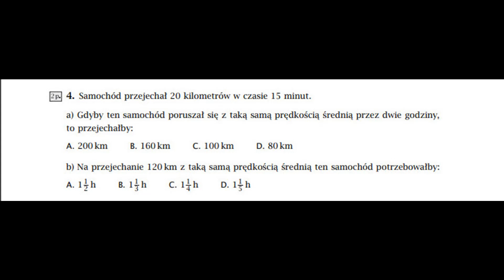Sesje z plusem 2020/21 klasa 6 zadanie 4 sesja 2 wersja C Samochód przejechał 20 kilometrów w czasie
Sesje z plusem 2020/21 klasa 6 zadanie 4 sesja 2 wersja C
Dołącz do najlepszej matematycznej grupy na Fejsie:

4. Samochód przejechał 20 kilometrów w czasie 15 minut.
a) Gdyby ten samochód poruszał się z taką samą prędkością średnią przez dwie godziny,
to przejechałby:
A. 200 km B. 160 km C. 100 km D. 80 km
b) Na przejechanie 120 km z taką samą prędkością średnią ten samochód potrzebowałby:
A. 1 i 1/2 h
B. 1 1/3 h
C. 1 1/4 h
D. 1 1/5 h